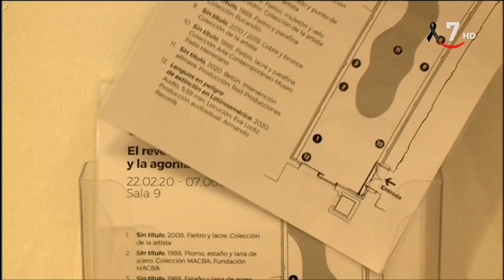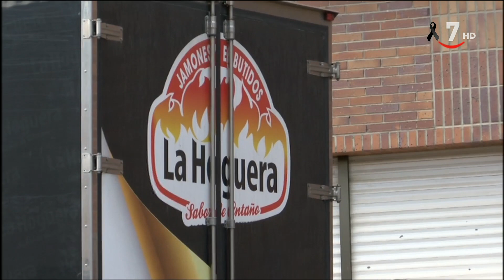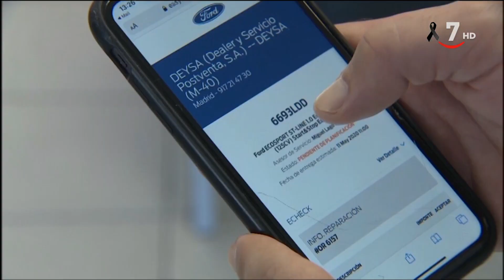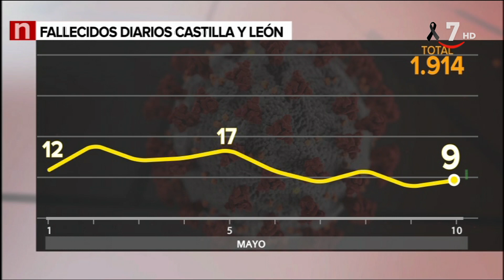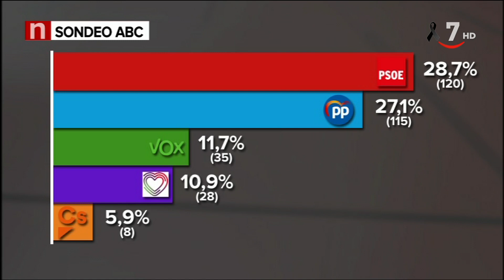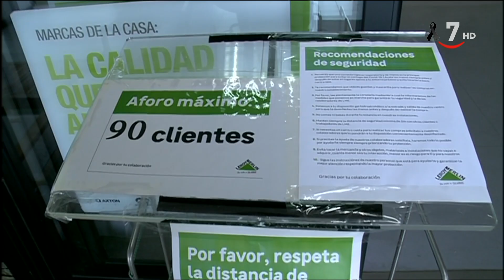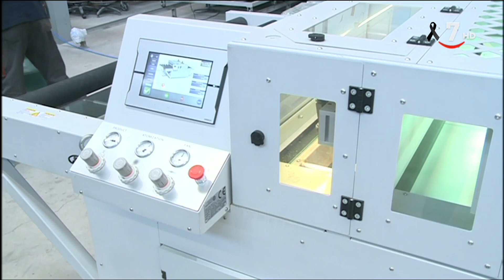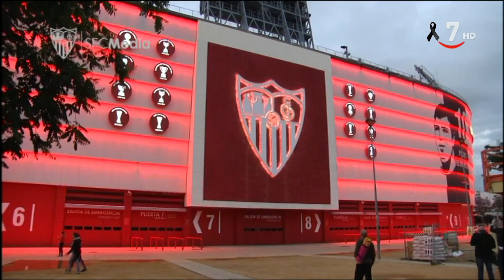CyLTV Noticias 14.30 horas (11/05/2020)